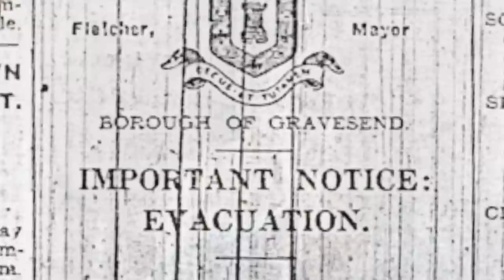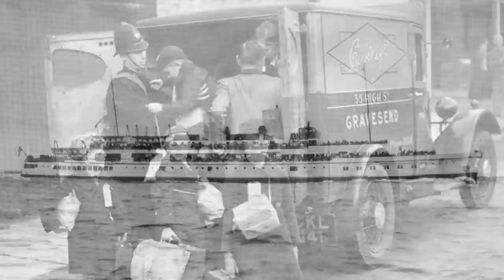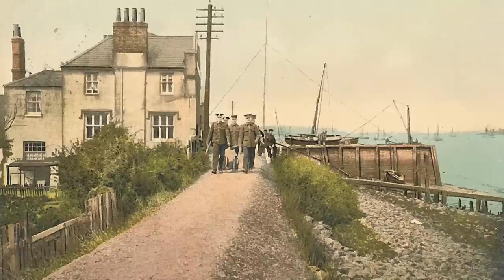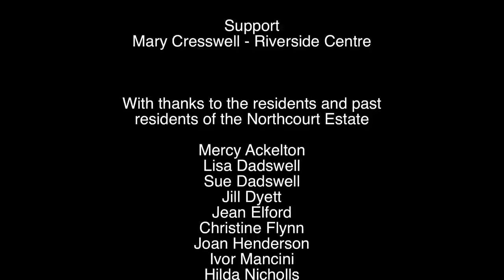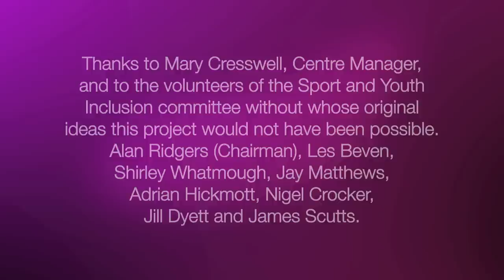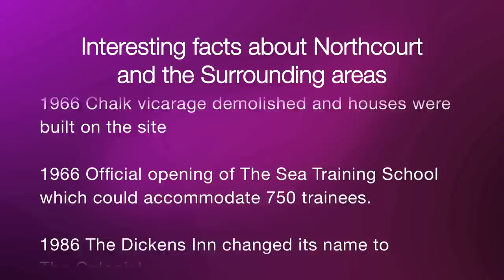Northcourt Social History Project - Gravesend, Kent - HL Funded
- Christoph Bull, a local historian and ex-pupil and governer of the school, details the history of the Northcourt Estate in Gravesend, Kent UK with the help of the residents past and present through interviews and soundbites.

This video was produced as part of the Heritage Lottery Funded 'Northcourt Social History Project'. Other parts of the project included:
A video production training course at Northfleet Youth Centre
A drama production by Walk Tall, a local charity which helps to build confidence and self esteem
Arts and creative writing classes, again provided by Walk Tall
An educational resource for schools in Gravesend produced by Topaz Consultancy
And a new website to promote The Riverside Centre by High Profile Limited